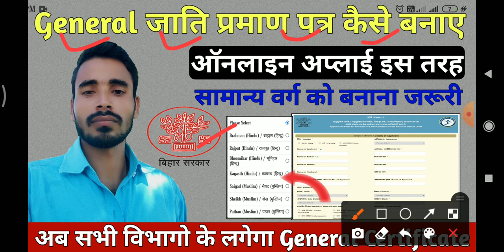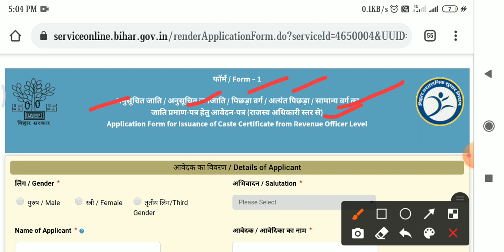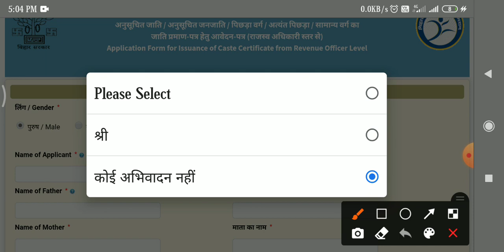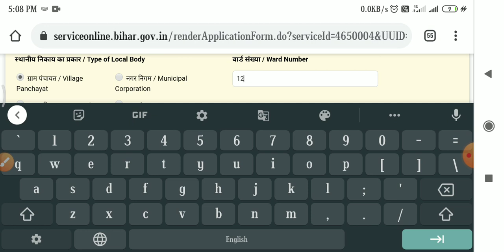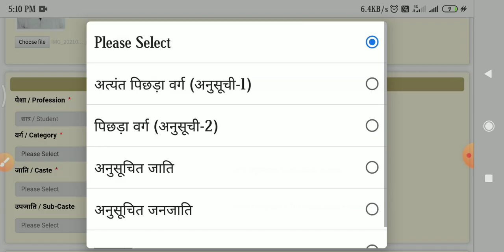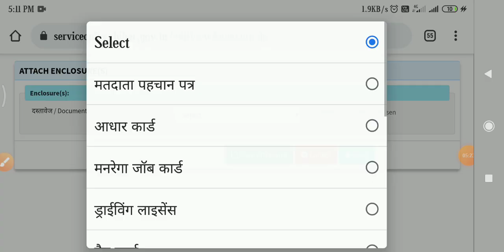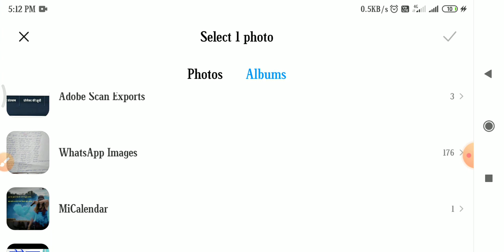सामान्य वर्ग जाति प्रमाण पत्र कैसे बनाए । General Cast certificate kaise banaye । Jati Aay Niwas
Namskar dosto,

सामान्य वर्ग जाति प्रमाण पत्र कैसे बनाए । General Cast certificate kaise banaye । Jati Aay Niwas Online Apply kaise kare

Is video mein bataya gaya hai kis samany warg ke liye jati praman patra kaise banaye. General Cast ke liye Cast certificate kaise banana hai isake liye online apply ke process step by step bataya gaya hai. Digital power

Covered Topic:-
Jati Niwas Aay online Bihar,
jati aay niwas online kaise nikale bihar,
niwas online apply bihar,
online apply jati aay niwas bihar,
residence certificate apply online,
service plus se jati awasiya kaise banaye,
jati awasiya online kaise kare bihar,
bihar mein jati awasiya online kaise kare,
how to online aay jati niwas bihar,
co level caste certificate bihar,
SDM level cast certificate,
Digital power,Jati Online
Niwas Aay online Bihar,
caste certificate apply online bihar
SDO level cast certificate online,
Dm level niwas certificate Online,